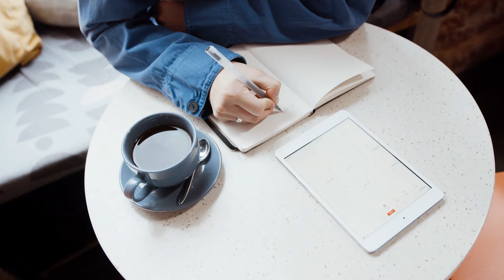Starbucks vs. Local Coffee Shops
Hi! I've gotten this question before - "Stefania, how is working at Starbucks different than working at a local coffee shop?" Basically, how a mom & pop is different from a corporation, and today, we're going to be diving into it. It's no secret Starbucks baristas have a different experience than other baristas working elsewhere, and having experienced both personally, I've pinpointed those exact differences. Allow me to share.
*This video is in no way trying to deter you from applying or working at Starbucks, this is what I drew off my own personal experiences.*

✨AMAZON STOREFRONT
Coffee products, tools and accessories I love ☕️

⌚️TIMESTAMPS ~
Urgency / Lack of Quality - 1:47
Lack of Training - 3:42
The Domino Effect - 5:58
Cleaning Standards - 7:52
Schedule Consistency - 9:23
Closing Time - 11:30
BONUS - 13:09